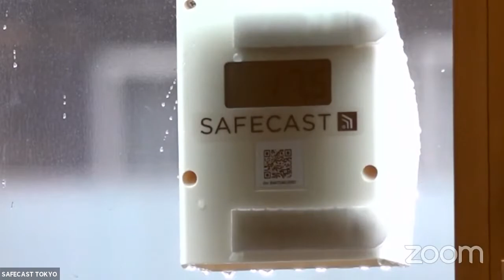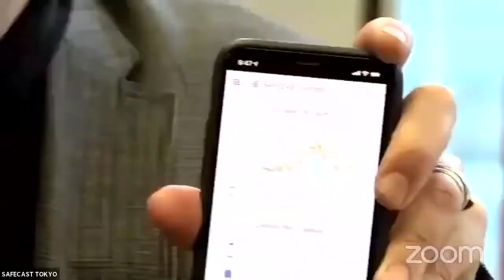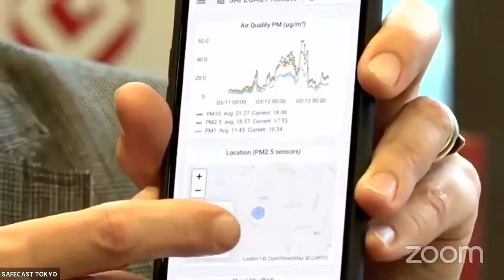RAY'S BIG REVEAL! -- WITH RAY OZZIE -- SAFECAST 10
Safecast key advisor Ray Ozzie joins us from his home workshop outside of Boston to unveil the next-generation air quality and radiation monitoring devices he's been working on -- Airnote and Radnote --  which use his game-changing cellular communication module called Notecard. He talks about the engineering design culture of Safecast, which hinges on rapid iteration as new devices are developed and deployed, and what that mindset has allowed Safecast to accomplish.